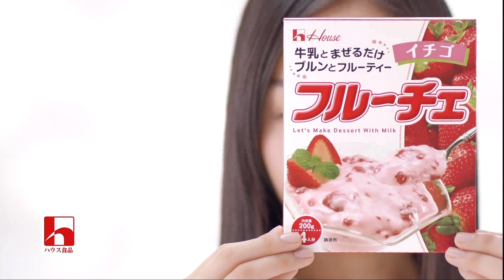宮﨑香蓮 : フルーチェ (201302)